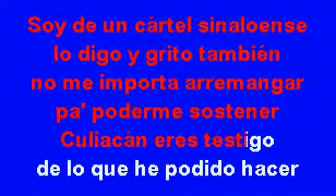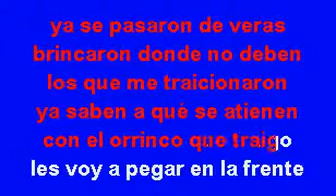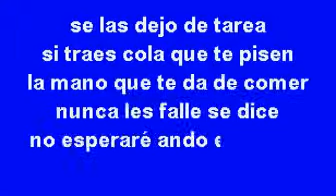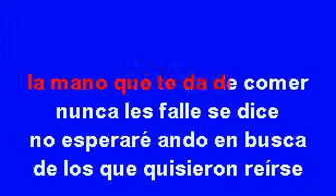karaoke larry hernandez la gente del seor MK wwwdescargar karaokecom